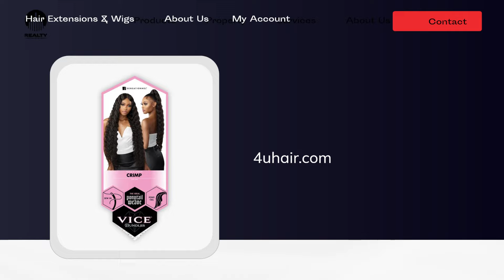2024 Deals - Newest Trend Vice Bundle Crimp $500 Min order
Attention beauty supply store owners! Take your inventory to the next level with our Vice Bundle Crimp! Unlock exclusive business-to-business deals featuring wholesale prices only. Minimum order of $500. Don't miss out on this chance to broaden your offerings!